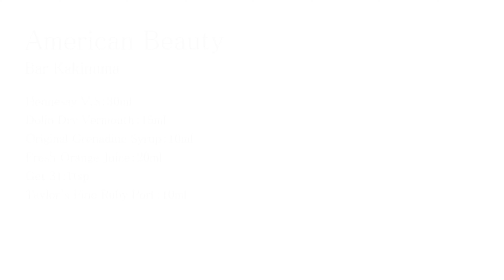アメリカンビューティーの作り方 by Bar 柿沼【カクテルメイキング】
My brandy blog
『Brandy Daddy』